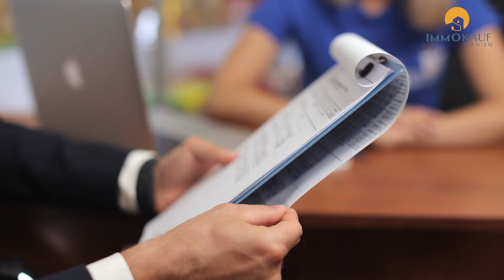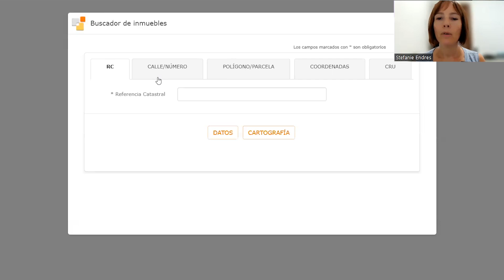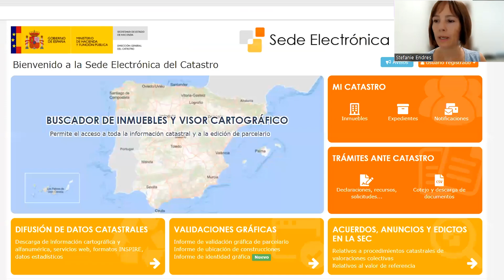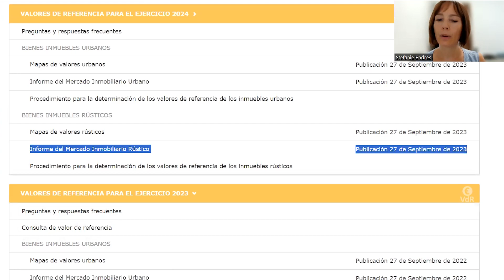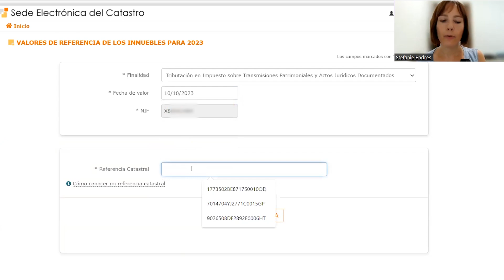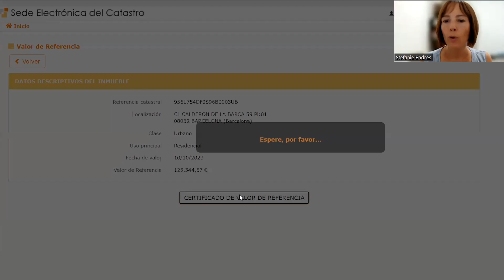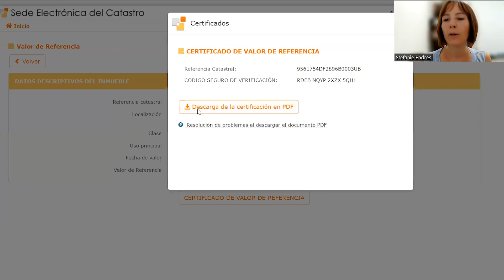Wichtige Info vor dem Immobilienkauf!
Hier kommst du zum Leitfaden, mit dem du dieses Zertifikat beantragen kannst: ➡️

🔥🔥Investment Club Immokauf Spanien. Werde Mitglied und genieße exklusive Vorteile und Zugang zu off-market Immobilien in Spanien:

💣 NEU: mein Buch "Das 1x1 Immobilien Praxisbuch" ist da!!! 🤩

Wir sprechen über deine Pläne in Immobilien in Spanien zu investieren.

🌞 Um mich noch besser kennenzulernen gibt es hier weitere Informationen zu mir und meinen Dienstleistungen

🎁Kostenlos - Videokurs "Schnellstart - Anleitung Immokauf Spanien". Code "9QKZEHB" 🎁

⏱️Inhaltsverzeichnis⏱️
00:00 Intro
00:18 Referenzwert
03:12 Beispiel
08:32 Zusammenfassung

Risikohinweis:
Die Inhalte in diesem Video gelten ausschließlich der allgemeinen Information. Sie stellen keine Rechtsberatung dar. Jede Immobilie und Situation ist individuell.
Wer auf Grundlage von Informationen aus diesem Video etwaige Entscheidungen trifft, tut dies ausschließlich auf eigene Verantwortung und eigene Gefahr. Das bedeutet, dass die Vortragende nicht für Schäden haftet, die Du dadurch erleidest, dass Du Entscheidungen aufgrund von Informationen oder Kommentaren in diesem Video getroffen hast.